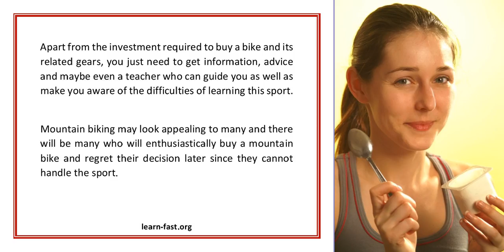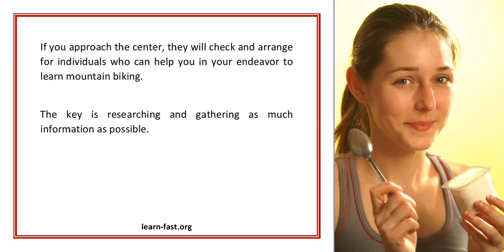Mountain Biking 8211 A Talent Or An Achievable Skill